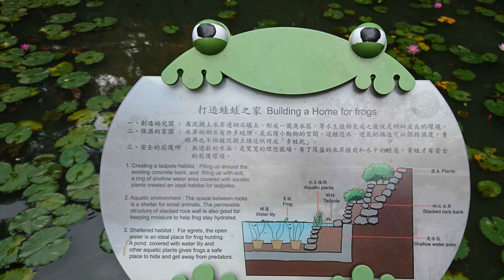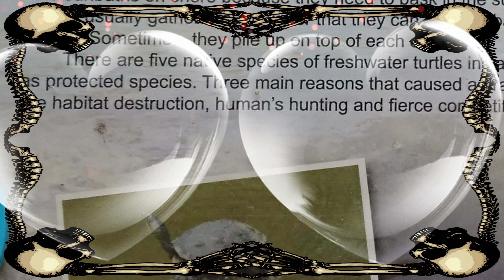桃園市虎頭山烏龜與薩克斯風(二)4k